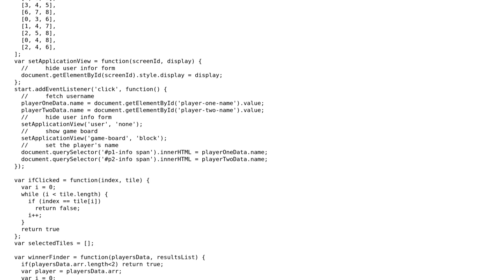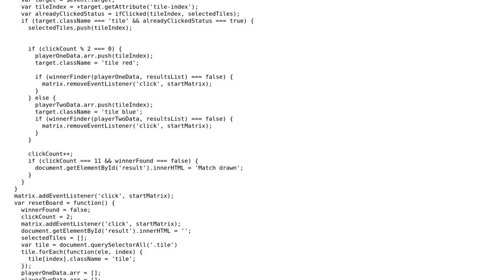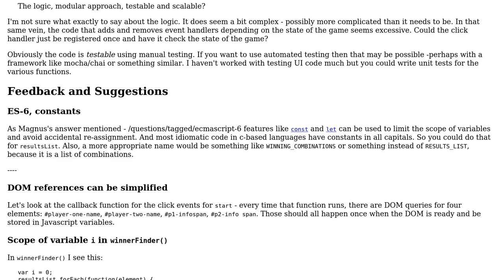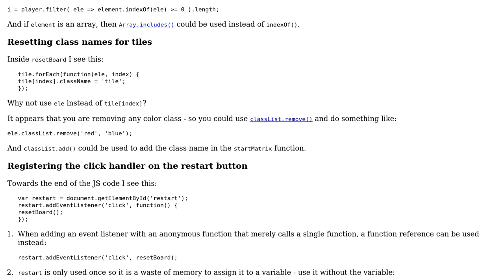Tic-Tac-Toe code in JavaScript (2 Solutions!!)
Tic-Tac-Toe code in JavaScript

With thanks & praise to God, and with thanks to the many people who have made this project possible! | Content (except music & images) licensed under CC BY-SA | Music | Images & others | With thanks to user SAM OnELA user Magnus Jeffs Tovslid user fruitjs and the Stack Exchange Network Trademarks are property of their respective owners. You are responsible for your own actions.